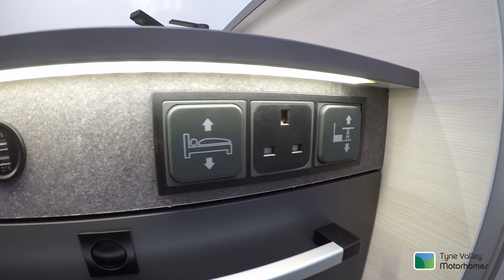2022 Chausson 660 Exclusive Line